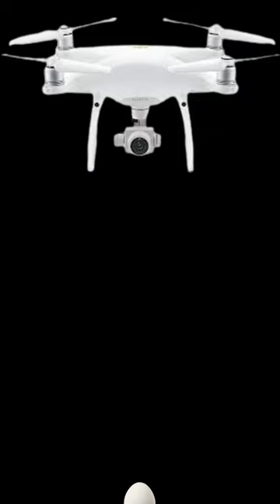Egg Drop Test with Drone